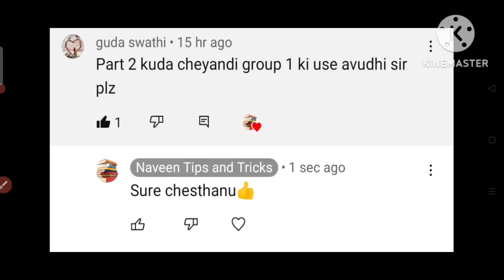తెలంగాణ ప్రభుత్వ పథకాలు ట్రిక్స్ పార్ట్ 2||Telangana scheme's tricks#telanganaschemes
తెలంగాణ ప్రభుత్వ పథకాలు ట్రిక్స్ @naveentipsandtricks5329